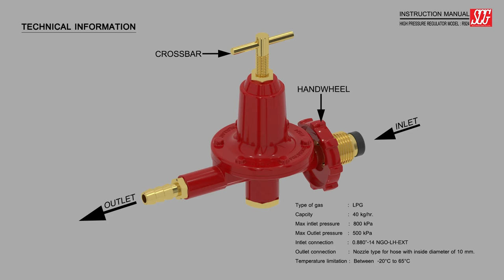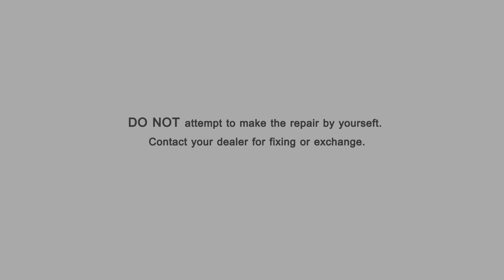How to fit the regulator high pressure onto gas cylinder valve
-  Type of Gas :  LPG.
  -  Capacity      :  40 kg/hr.
  -  Max inlet Pressure :  800 kPa.
  -  Max outlet Pressure : 500 kPa.
  -  Inlet Connection : 0.880"-14 NGO-LH-EXT
  -  Outlet Connection : Nozzle type for hose
     with inside diameter of 10 mm.
  -  Temperature Limitations : Between -
     20°C to 65°C.